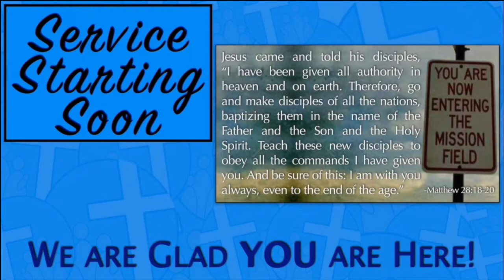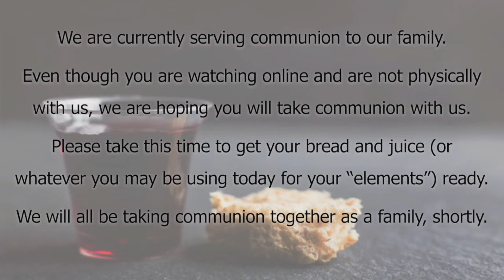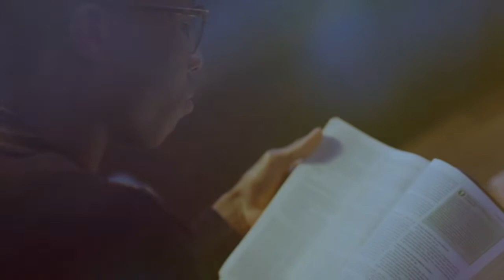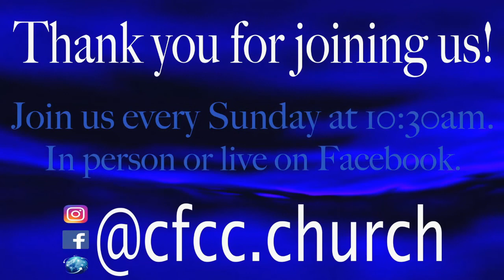Patience in Suffering (James 5:7-12) 4.03.22